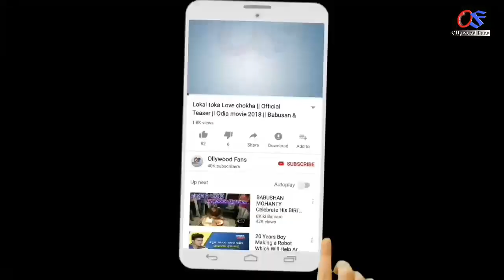ଫେବୃଆରୀ ମାସରୁ ଜୁନ୍ ମାସ ପର୍ଯ୍ୟନ୍ତ - ଏହି ୫ଟି ରାଶି କୋଟିପତି | odia astrology tips, horoscope 2020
Ahi video re apanamane janiparibeki February Masaru June Masa paryanta ahi 6ti rashira loke kotipati.

odia bayagita
odia sadhubani
odia anuchinta
odia tips
odia vastu tips
vastu bichara
odia nitibani